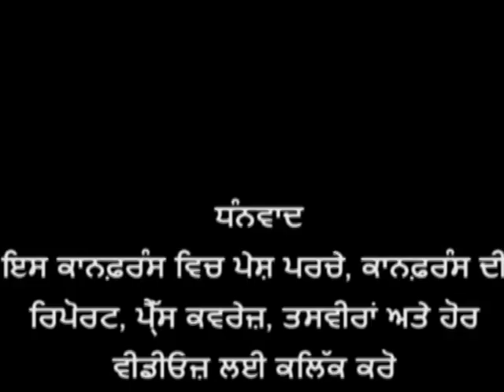Punjabi Diaspora Conference 2012 Organised by Punjabi Department PUP, Jagjit Sandhu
First Punjabi Diaspora Conference ( 11-12-13 December 2012) Organised by Punjabi Department, Punjabi University Patiala. Jagjit Sandhu, deliver his lecture in symposium 11 dec 2012
ਪੰਜਾਬੀ ਵਿਭਾਗ, ਪੰਜਾਬੀ ਯੂਨੀਵਰਸਿਟੀ, ਪਟਿਆਲਾ ਵਲੋਂ ਪਹਿਲੀ ਪੰਜਾਬੀ ਡਾਇਸਪੋਰਾ ਕਾਨਫ਼ਰੰਸ (11-12-13 ਦਸੰਬਰ 2012) ਵਿਚ 11 ਦਸੰਬਰ ਨੂੰ ਸਿੰਪੋਜੀਅਮ ਦੌਰਾਨ ਵਿਚਾਰ ਪੇਸ਼ ਕਰਦੇ ਜਗਜੀਤ ਸੰਧੂ।